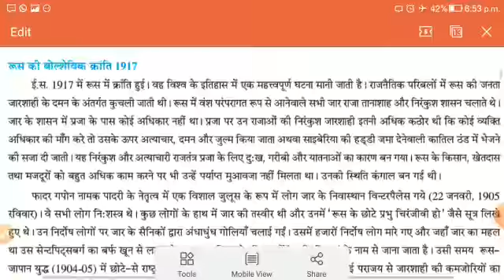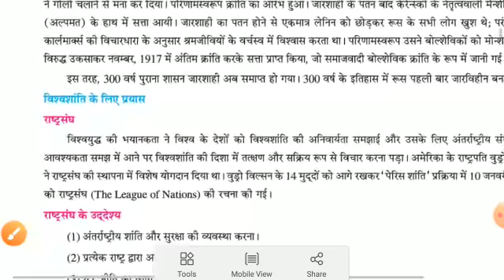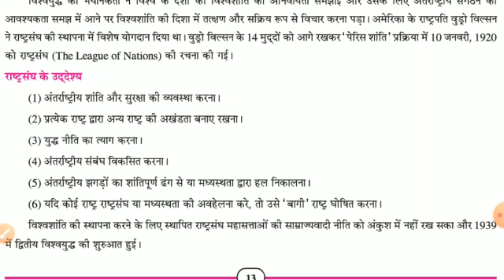h m std 9 sub s s lesson 2 video 10